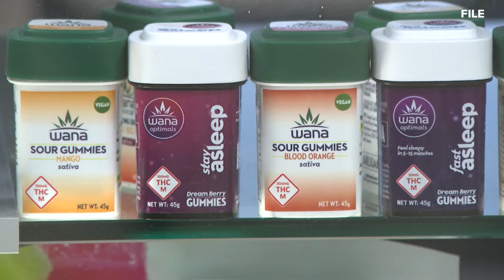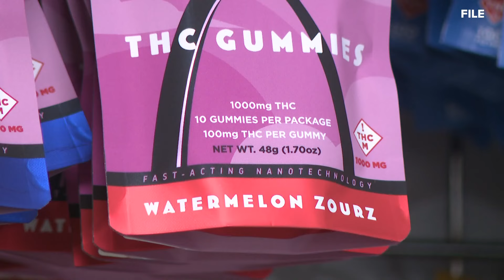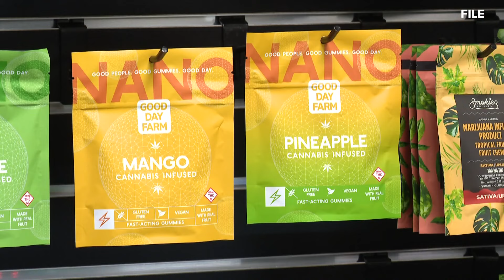Dangers of drugs spotlighted after St. Louis teen detainees appeared to be 'under the influence'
Several teenagers being held at the St. Louis Juvenile Detention Center were taken to the hospital last weekend. They appeared to be "under the influence."